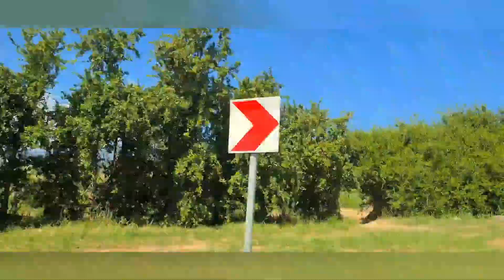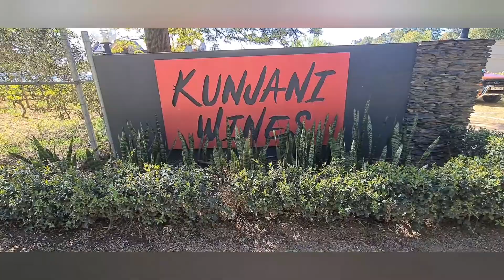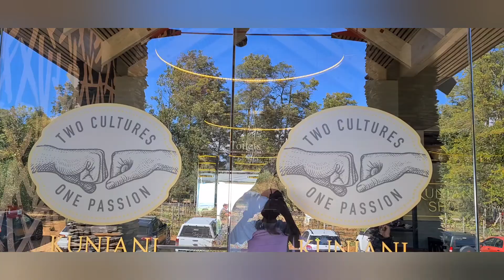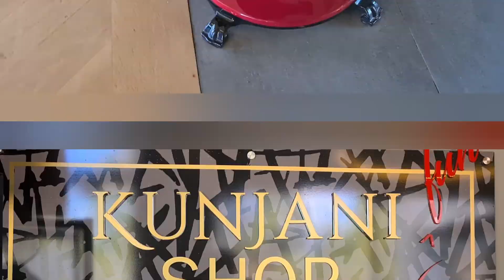Visiting one of the BEST WINE FARMS in SOUTH AFRICA!!!